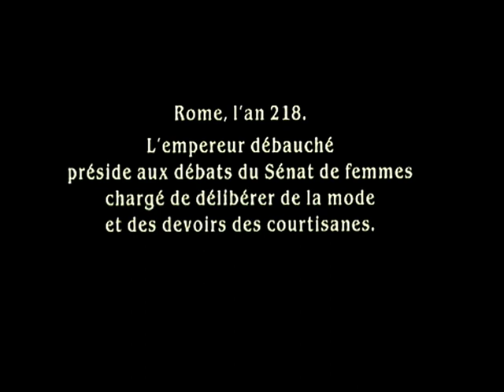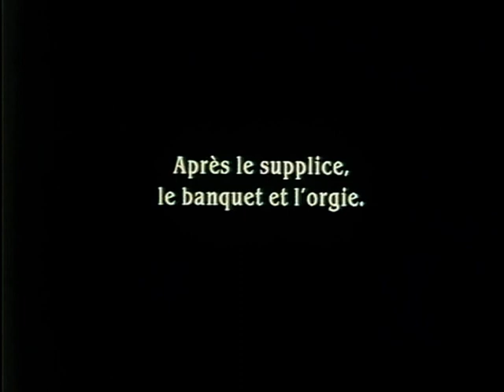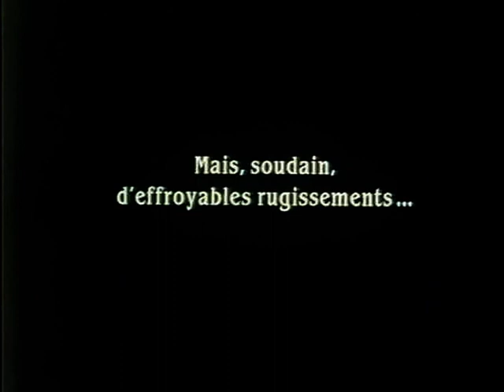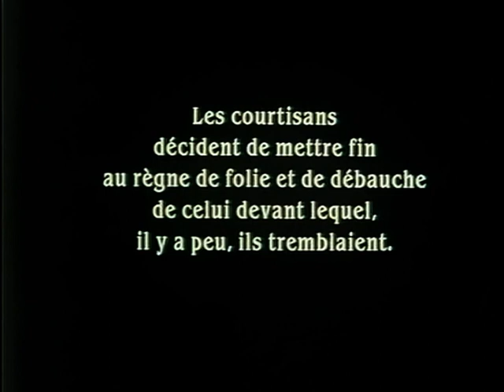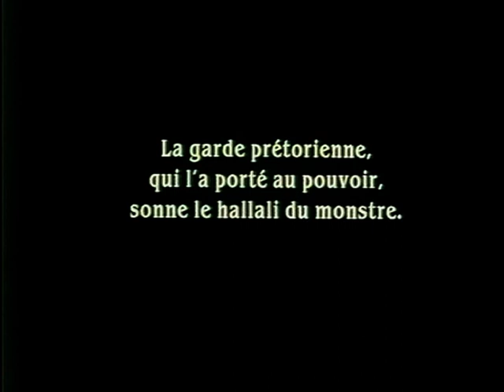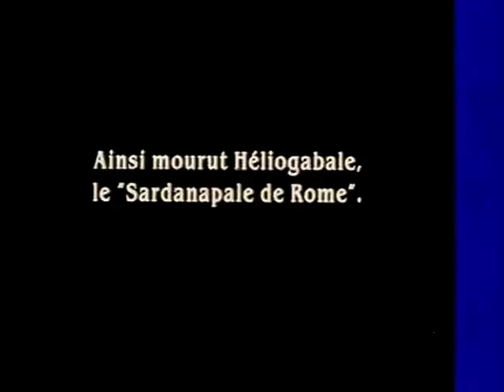L'Orgie Romaine - Alberto Valgimigli, Alessio Caorsi (2012)